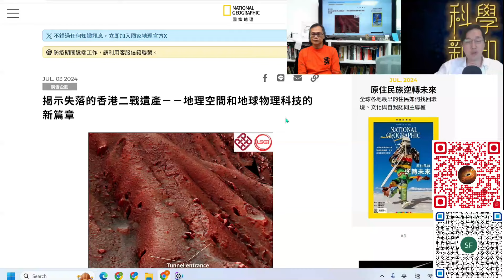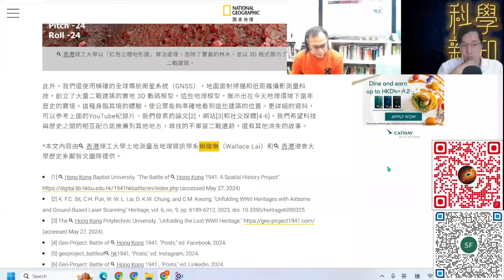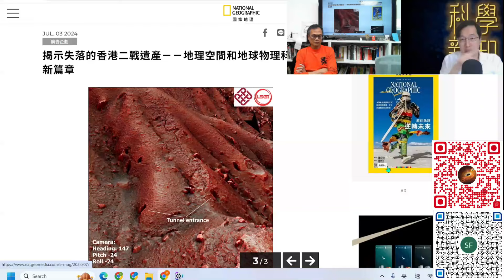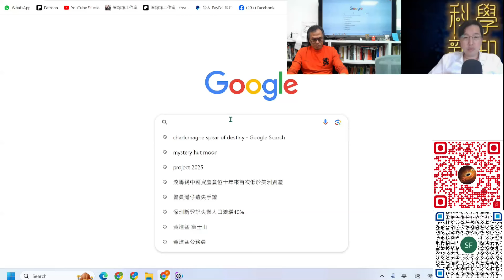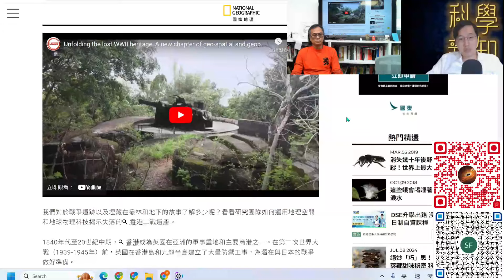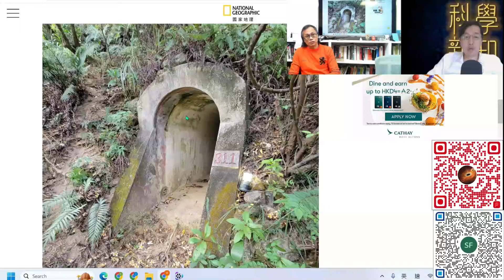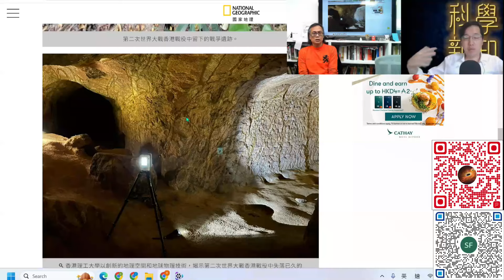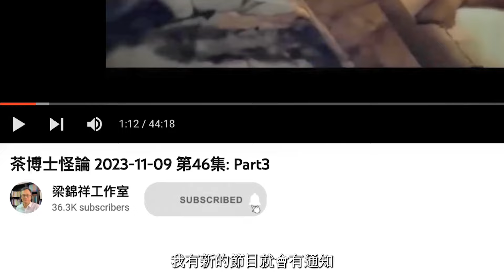科學新知 2024-07-11 Part1: 激光遙感、衛星定位、立體拍攝技術協助發掘香港二戰遺跡。| 中文字幕 | 主持：陳志宏博士 & 台長梁錦祥